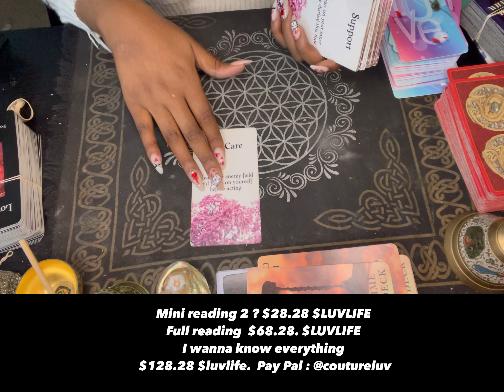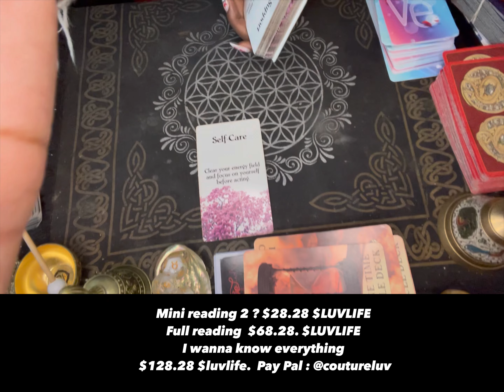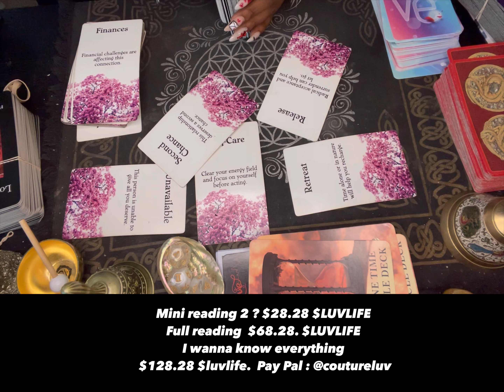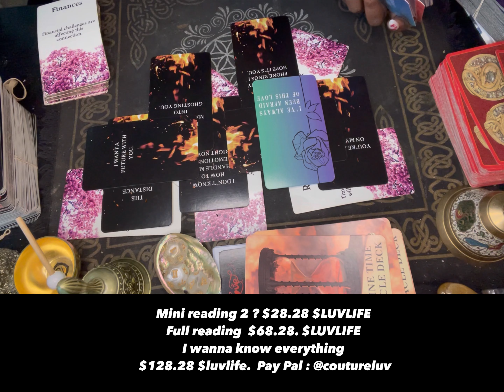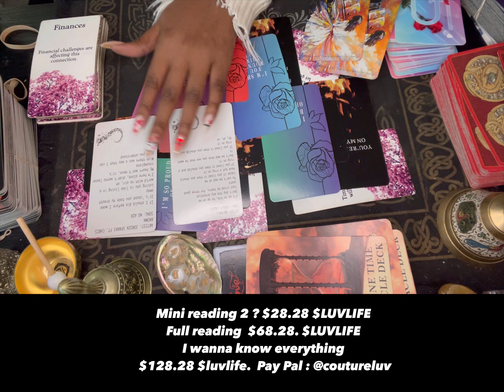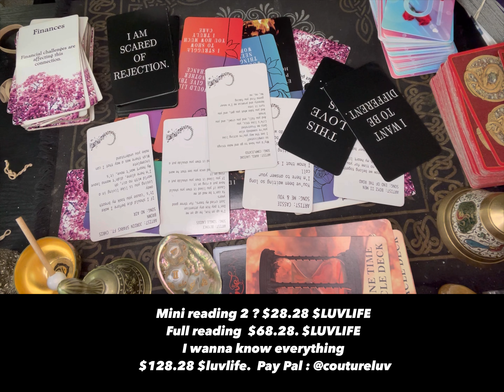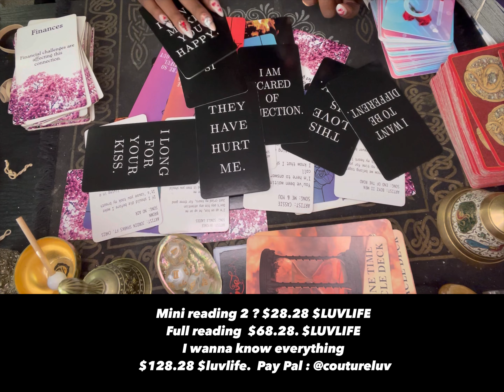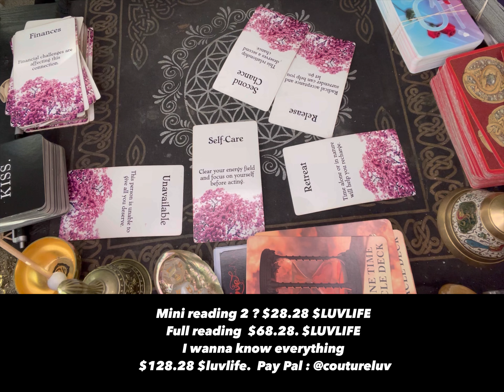Scorpio ♏️ every time the phone rings I wish its you